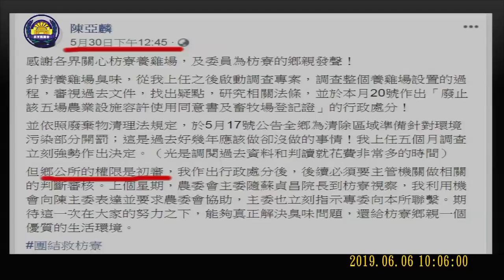里港 陳明達 質詢 潘孟安 樂樂養雞場 引用立委黃國昌 枋寮鄉長陳亞麟 農業處 環保局 市政總質詢 20190606 屏東縣議會 【議會演哪齣？】